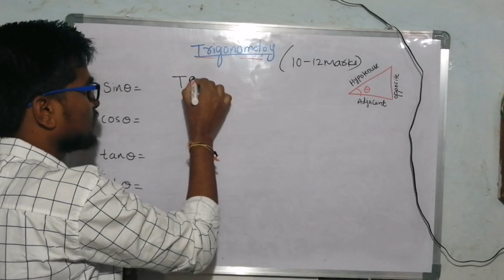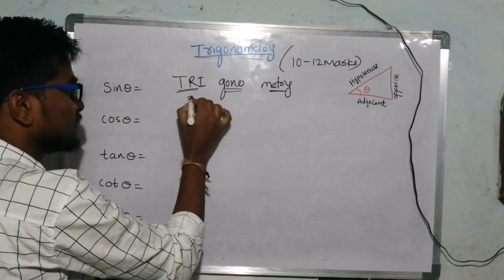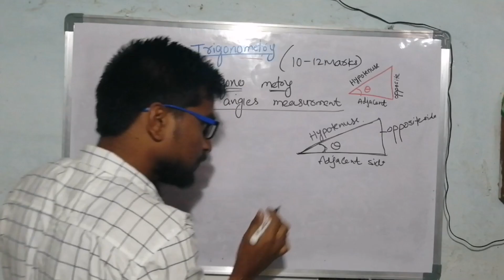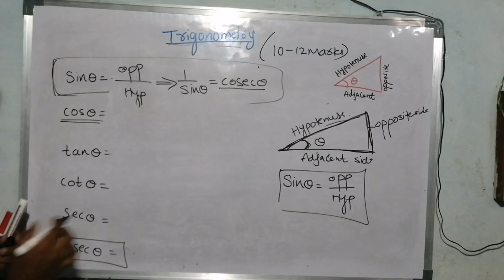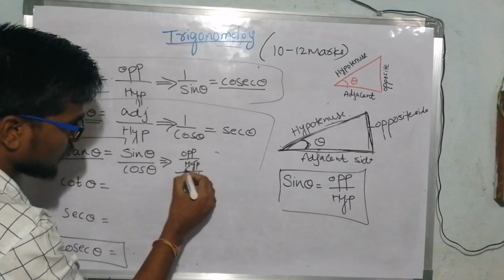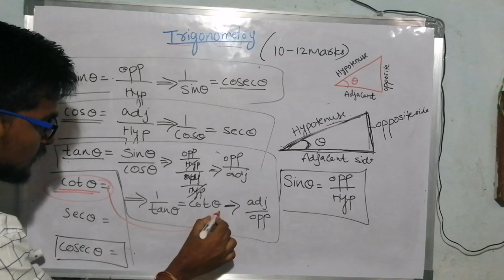Trigonometry BASICS|part1|PULLAS ECET ACADEMY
Ecet